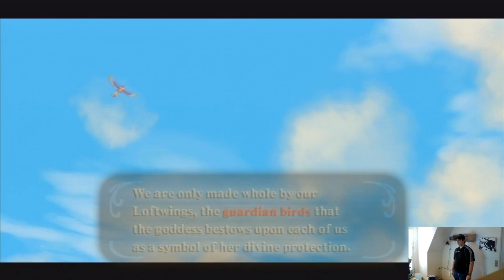Let's Play Zelda: Skyward Sword - Part 2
Our loftwing's gone missing?